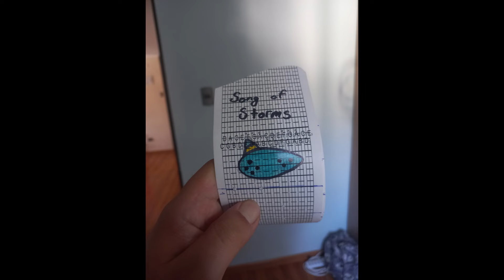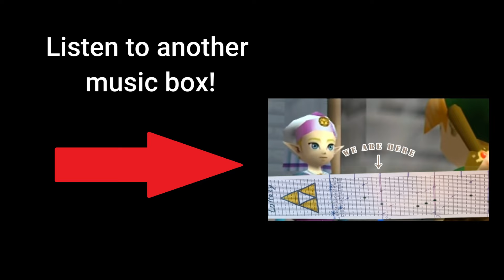Song of storms (from The Legend of Zelda: Ocarina of Time) - Music Box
Let's drive the windmill guy crazy with this song!

I hope you enjoy this beautiful music box cover and if you do, please subscribe to Nerdy Music Boxes, where you'll find music boxes from video games, tv shows and others.